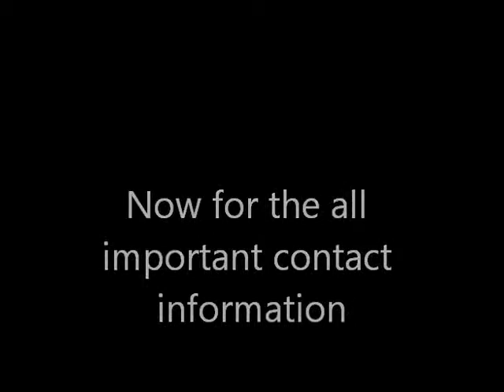About Banbury business networking group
This is to tell you a little bit about Banbury Business Network. Vlog format about Ian Gentles brining together business in the Banbury area and some of the people i have met through this